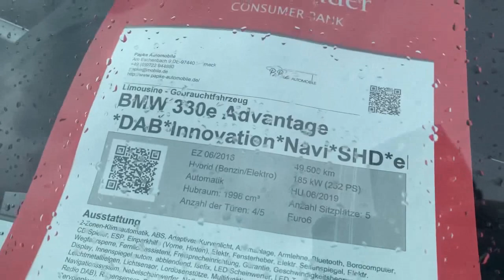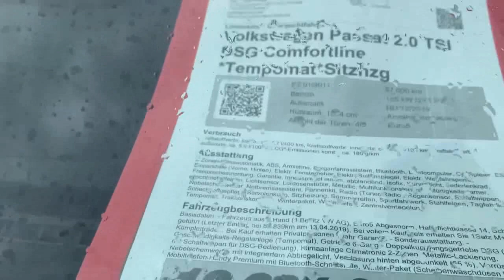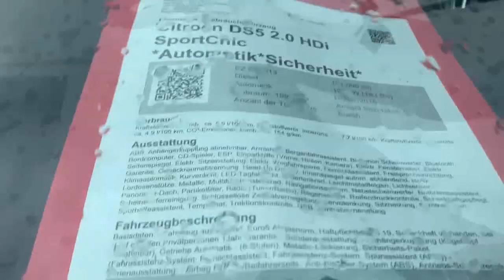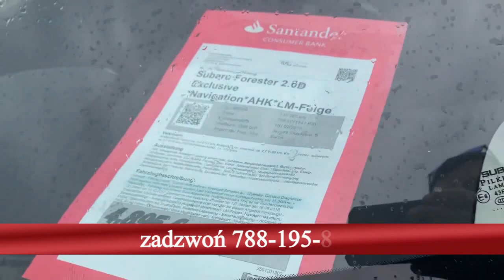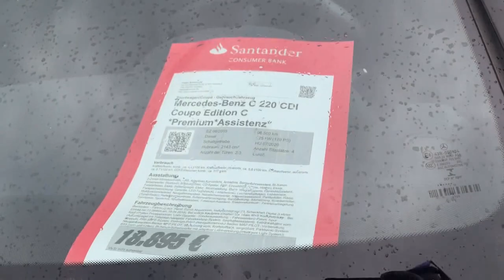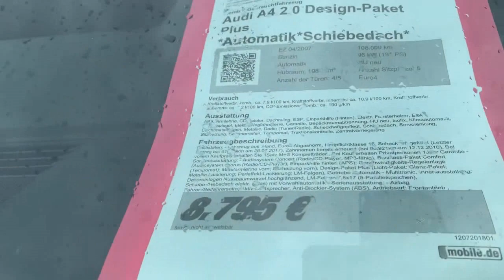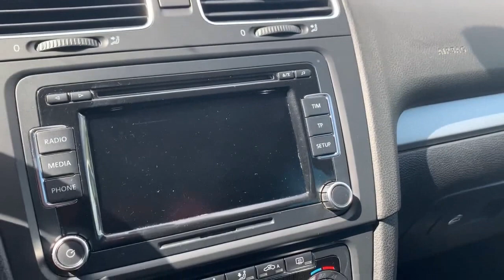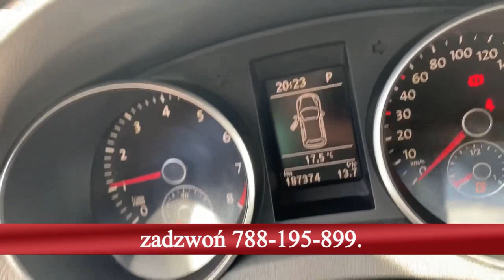Place z autami koło Frankfurtu , Niemieckie komisy BMW F11 - Porsche GT3 Rs Legalne Auto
Legalne Auto , chcesz kupić zgłoś się do nas